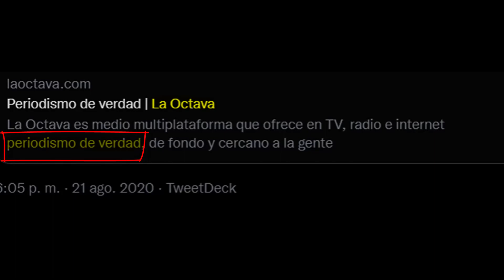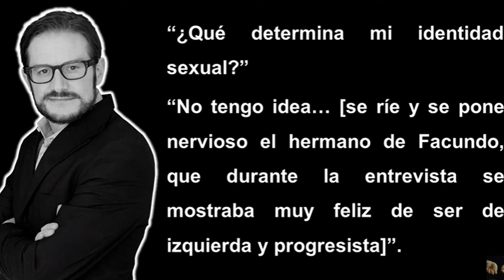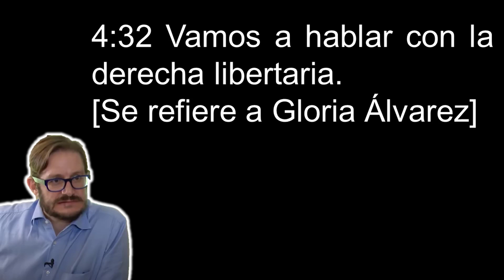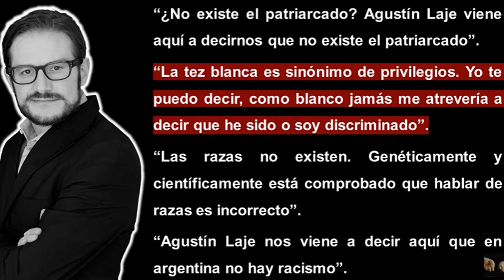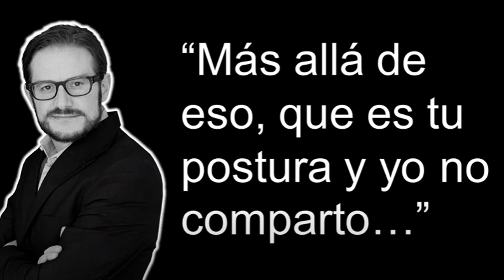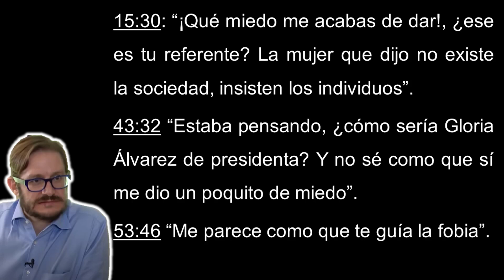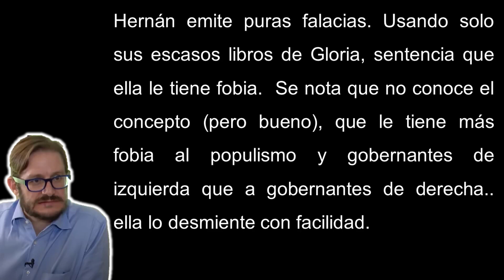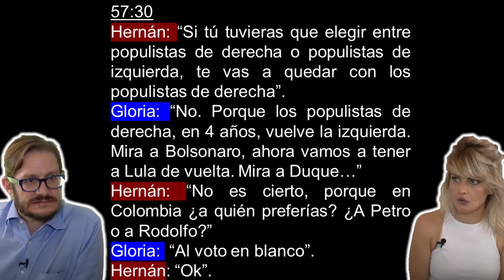Gloria Álvarez humilló a Hernán Gómez Bruera. No sabe entrevistar este periodista progre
Hernán Gómez Bruera fue ridiculizado por Gloria Álvarez. Ella no tuvo que decir grandes argumentos para exhibirlo. Simplemente lo dejó hablar. Este periodista que dijo muchas mentiras en su entrevista con Agustín Laje, ha vuelto a repetir su estrategia. Se ha valido de generalizaciones absurdas, estigmatizaciones, confrontaciones sin sentido y MUCHAS MENTIRAS. La entrevista duró más de una hora y con su sentido del humor de Hernán, se hace horrible el verla toda. Este periodista de LA OCTAVA sigue destruyendo su reputación. Aquí se muestran varias de sus palabras.